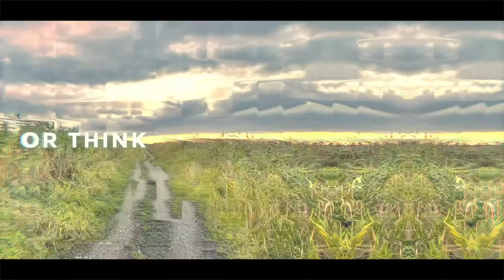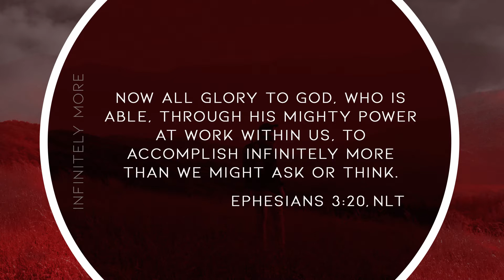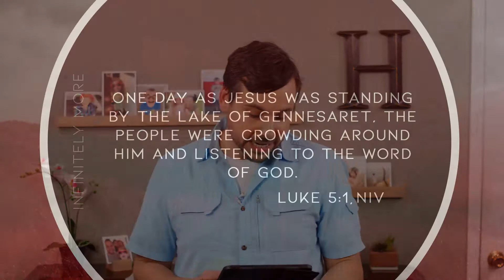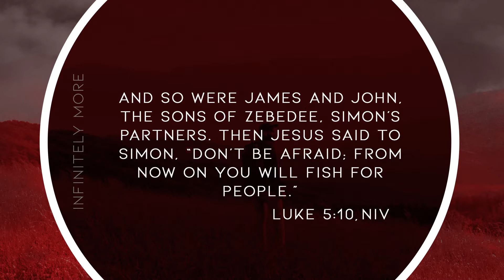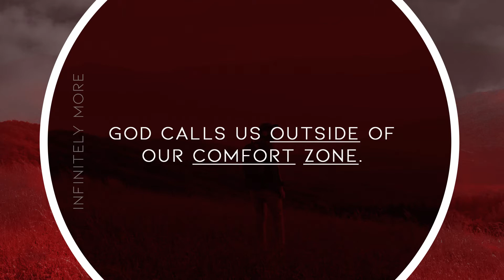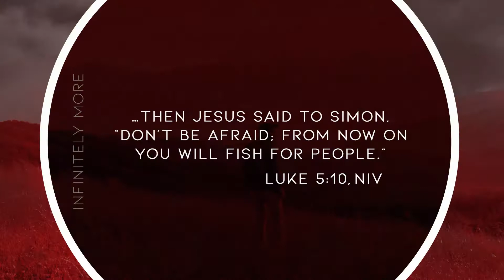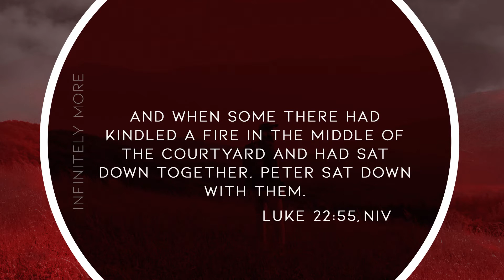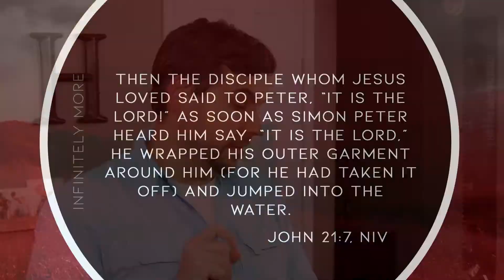More In You - Pastor David Herndon - 04.26.20 - Church of Living Hope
We are called to a life infinitely more than we have expected or planned. This requires us to answer the call and be an active participant on God’s team.

This is the second message in Pastor David's new series "Infinitely More". Last week we discovered that Jesus leaving heaven and coming to earth was all part of God’s well-thought-out plan of rescue and redemption. We also discovered that while becoming followers of Jesus Christ is a really big deal, it’s only the beginning. God has a much bigger plan for each of our lives and wants each of us to experience infinitely more. As we continue to follow the journey of Jesus, we will be challenged to live a life that is beyond anything that we might ask or think This message was for the CLH service on April 26, 2020.

NEXT STEPS
Have you made a decision to follow Jesus? You may be wondering what's next on your journey. We want to help! Let us guide you to your next steps in your walk with Christ.

ABOUT CHURCH OF LIVING HOPE
Positioned on the North side of Tyler, TX, Church of Living Hope exists to connect you to God and others, as well as equip you to serve in the church and in the community.

GIVE TO CHURCH OF LIVING HOPE